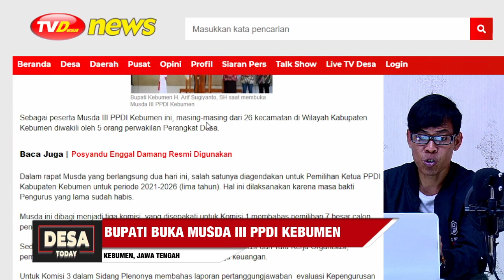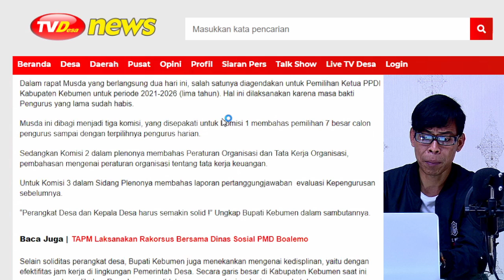Bupati buka MUSDA III PPDI Kebumen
Persatuan Perangkat Desa Indonesia (PPDI) Kabupaten Kebumen melaksanakan Musyawarah Daerah (Musda) III di Hotel Mexolie Jalan Stasiun nomor 8 Panjer Kebumen pada hari Sabtu-Minggu (25-26/09/2021).